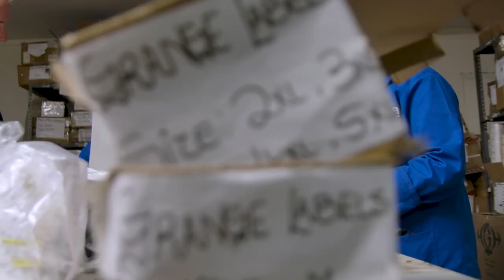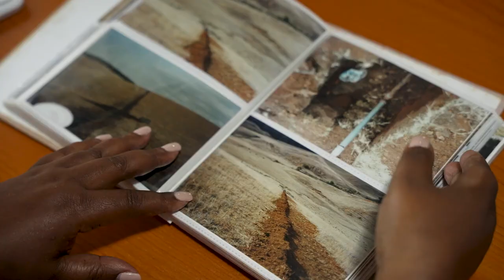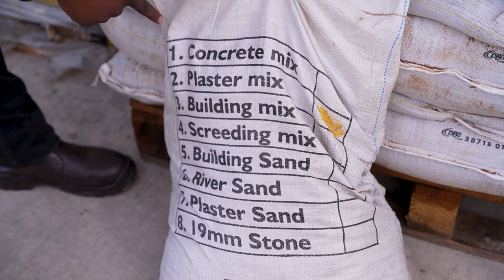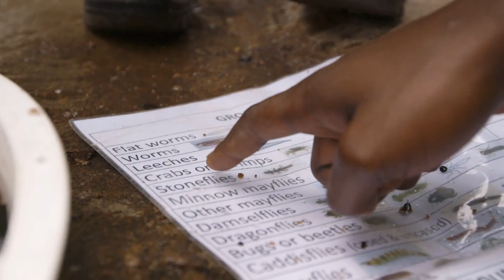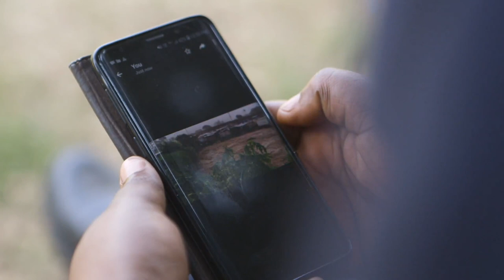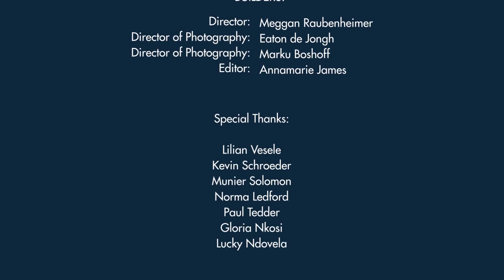SA INC - Season 4 - Episode 3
SYSTEMIC ENGAGEMENT FOR SYSTEMIC IMPACT

From development financing to global retailers, this episode of SAINC4 explores the concept of systemic interventions for sustainable impact.

From a Just Transition to secure water resources and protect biodiversity to growing supply chains and jobs and livelihoods in underresourced communities, this is a story of what is possible when big and small organisations work hand-in-hand towards a common goal.